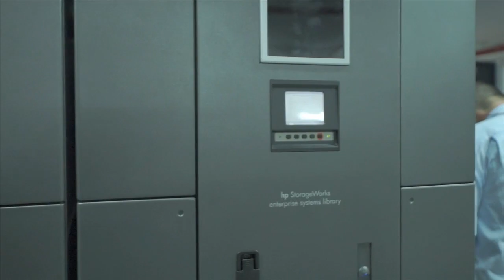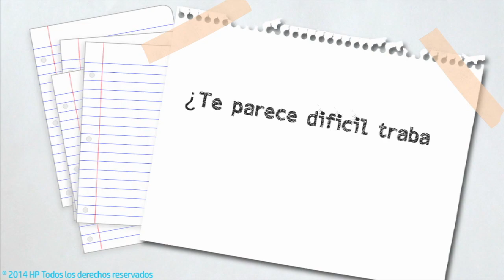ICT-Go-Girls! Helena Herrero, Managing Director HP Iberia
Helena Herrero, Managing Director HP Iberia, VP & General Manager PPS Iberia. En este vídeo anima a las chicas a considerar las TIC en su futuro laboral y de estudios, y cuenta cómo comenzó ella a trabajar en este campo.